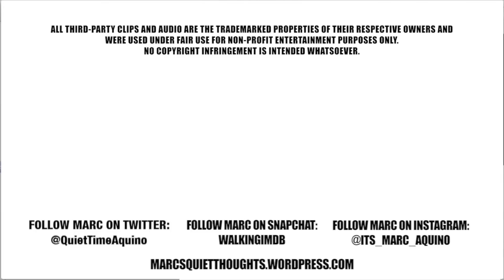Marc Reacts To His Old VINE Posts Part 8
Marc finishes reacting to his old Vine posts, and it's still embarrassing.